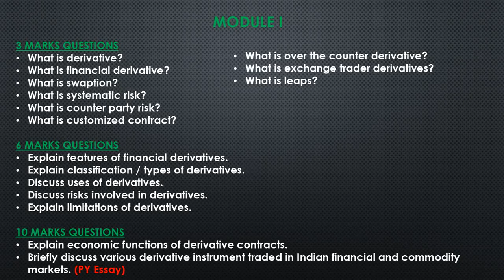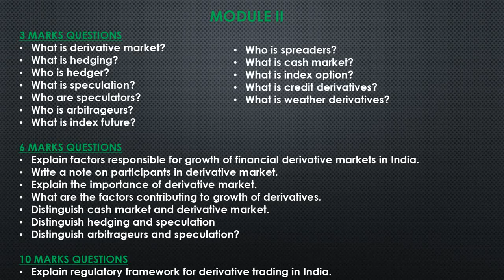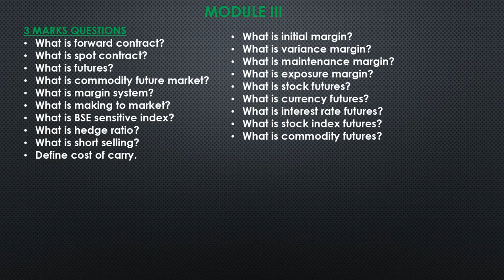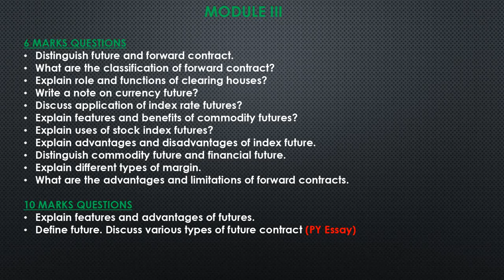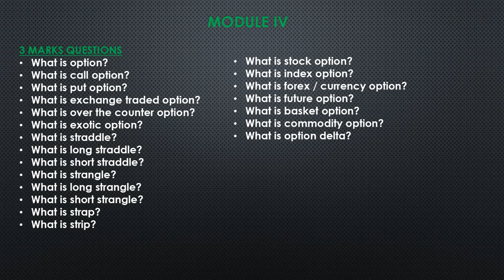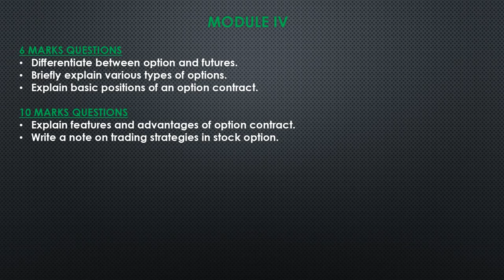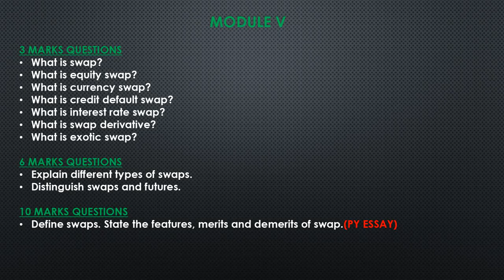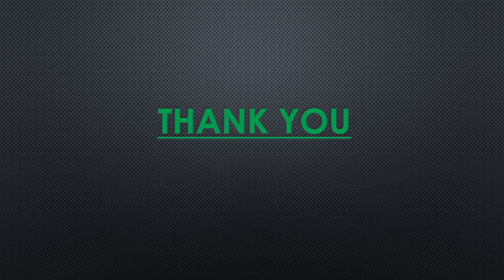FINANCIAL DERIVATIVES | CALICUT UNIVERSITY | 6TH SEMESTER | BCOM | FINANCE | REVISION | MALAYALAM